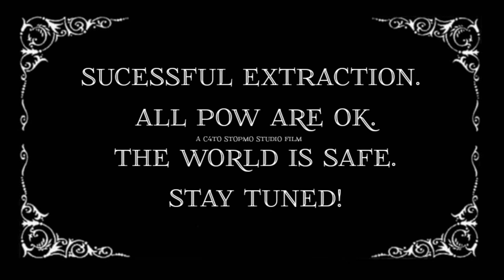The Hummer Mercenaries Act 3 - LEGO stopmotion movie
The Hummer Mercenaries Act 3 - LEGO stopmotion